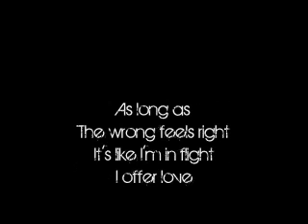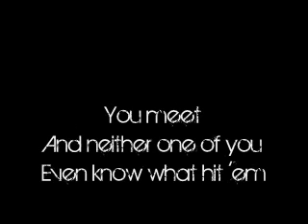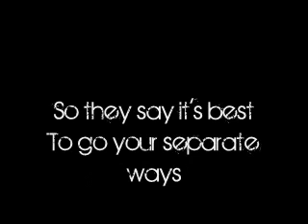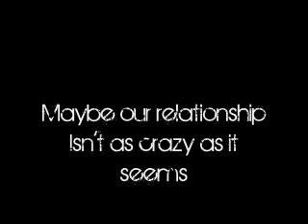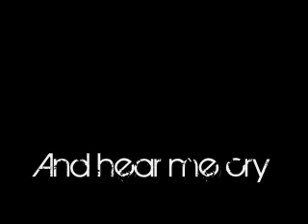Eminem feat. Rihanna - Love The Way You Lie (Karaoke) w/Lyrics on screen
LYRICS:
LYRICS:
Just gonna stand there
And watch me burn
But that's alright
Because I like
The way it hurts
And hear me cry
But that's alright
Because I love
The way you lie

What it really is
I can only tell you
What it feels like
And right now
There's a steel knife
In my windpipe
I can't breathe
But I still fight
While I can fight
As long as
The wrong feels right
It's like I'm in flight
I offer love
Drunk from the hate
It's like I'm huffing paint
And I love it
The more that I suffer
I sufficate
Can't break the fall
About to drown
She resuscitates me
She fucking hates me
Wait

No you ain't
Come back
We're running right back
Here we go again
It's so insane
Cause when it's going good
It's going great
I'm Superman
With the wind in his bag
She's Lois Lane
But when it's bad
It's awful
I feel so ashamed
I snap
Who's that dude
I don't even know his name
I laid hands on him
I'll never stoop so low again

But that's alright
Because I like
But that's alright
Because I love

You ever love
Somebody so much
You can barely breathe
When you're with them
You meet
And neither one of you
Even know what hit 'em
Got that warm fuzzy feeling
Yeah them chills
Used to get 'em
Now you're getting
Fucking sick
Of looking at 'em
You swore you've never hit 'em
Never do nothing to hurt 'em
Now you're in each other's face
Spewing venom
And these words
When you spit 'em

You push
Pull each other's hair
Scratch, claw, pit 'em
Throw 'em down
Pin 'em
So lost in the moments
When you're in 'em
It's the craze that the corporate
Controls you both
So they say it's best
To go your separate ways
Guess that they don't know ya
Cause today
That was yesterday
Yesterday is over
It's a different day
Sound like broken records
Playin' over
But you promised her
Life is no Nintendo game

But that's alright
Because I like
But that's alright
Because I love

Now I know we said things
Did things
That we didn't mean
And we fall back
Into the same patterns
Same routine
But your temper's just as bad
As mine is
You're the same as me
But when it comes to love
You're just as blinded
Baby please come back
It wasn't you
Baby it was me
Maybe our relationship
Isn't as crazy as it seems
Maybe that's what happens
When a tornado
Meets a volcano
All I know is
I love you too much
To walk away though
Come inside
Pick up your bags off the sidewalk
Don't you hear sincerity
In my voice when I talk
Told you this is my fault
Look me in the eyeball
Next time I'm pissed
I'll aim my fist
At the dry wall
Next time
There will be no next time

I apologize
Even though I know it's lies
I'm tired of the games
I just want her back
I know
I'm a liar
If she ever tries
To fucking leave again
I'mma tie her to the bed
And set the house on fire

But that's alright
Because I like
But that's alright
Because I love